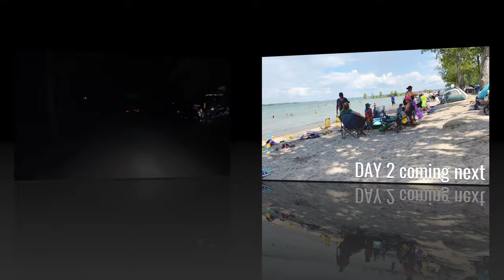Day 1 at Camping | Tent & Barbecue in Tamil | Canada Tamil Vlogs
Thank you all for your love and support, please continue to support us.